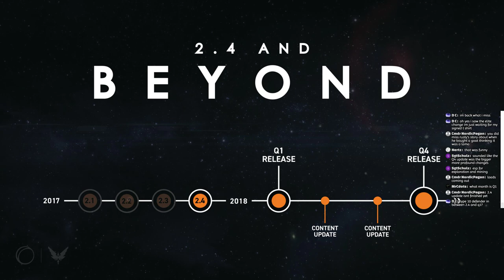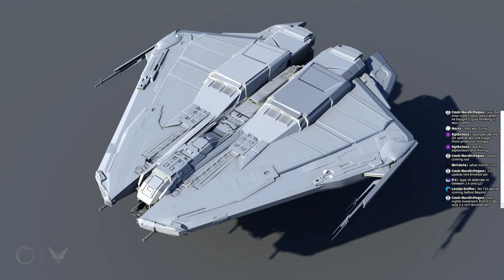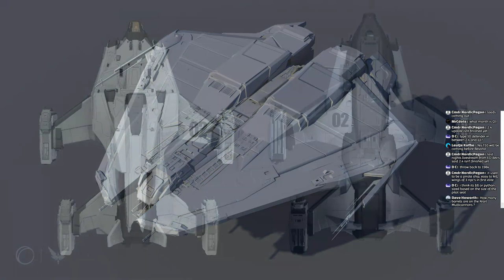Elite:Dangerous 2.4 - Rusty's milestone, 2.4 Beyond, Thargoids - Round 3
On this video, I'll finally be reaching a milestone live on air !
Yes, I will become combat rank Elite, finally.
Then there will be some chat about the new stuff in 2.4 Beyond.
After that, we will take on a Thargoid again and try out the new Flak Cannon too.

Stream Breakdown:
1) Stream Start & combat - 3m24s
2) Milestone reached - 1h38m50s
3) My game stats & Corvette outfitting - 1h51m15s
4) My thoughts on 2.4 Beyond - 2h19m45s
5) Dropship naming & Thargoid battle - 3h06m30s